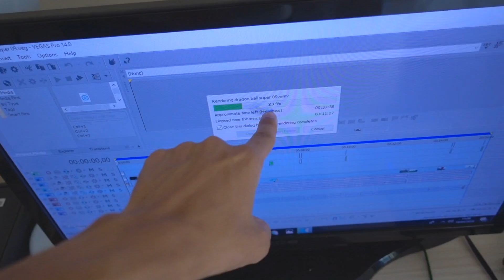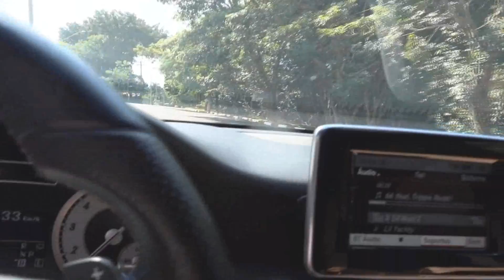A MENINA MOSTROU O ROSTO !!! ‹ Ine ›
► Hoje no daily vlog da Mansão AKAT finalmente revelamos quem é a menina que venho nos visitar na mansão akat ! Eai vocês sabem quem é já ?